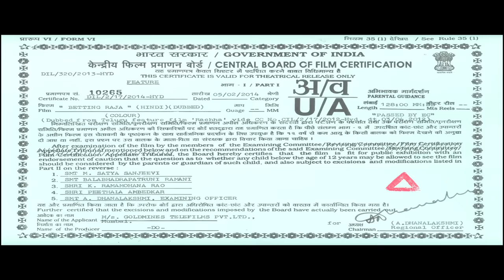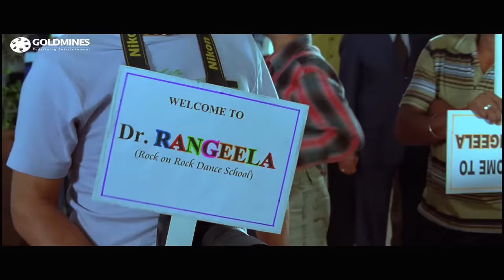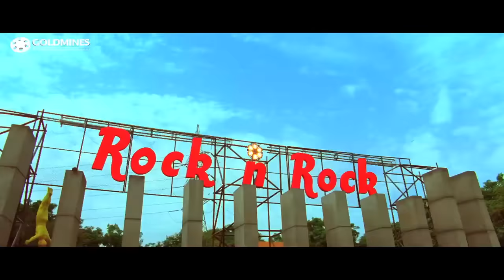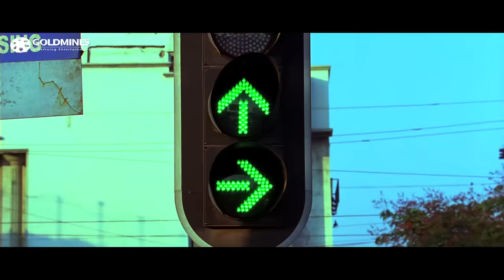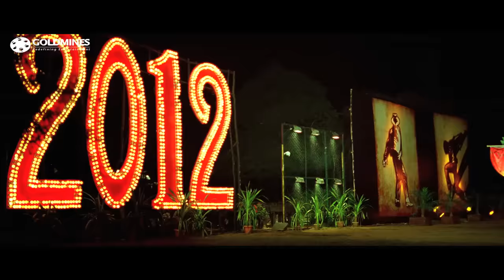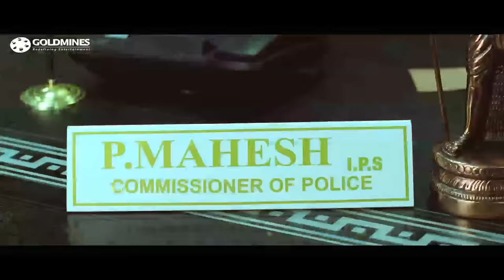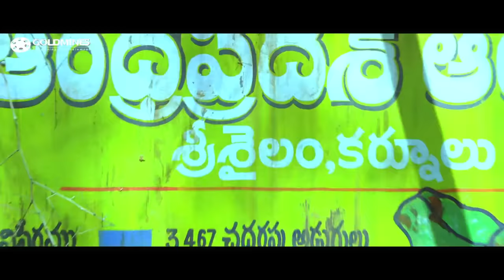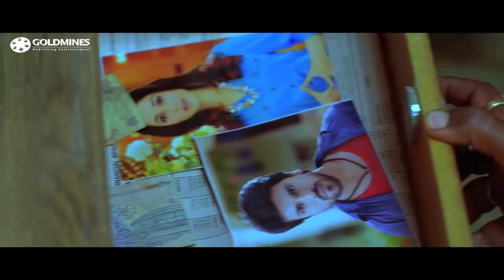Betting Raja (Racha) South Action Hindi Dubbed Movie | Ram Charan, Tamannaah | बेटिंग राजा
A carefree boy who makes money out of betting finds himself in trouble when his father falls ill. To raise funds, he takes up the challenge of wooing a woman but a startling fact changes things.

Movie: Betting Raja (Racha)
Starcast: Ram Charan, Tamannaah, Mukesh Rishi, Dev Gill